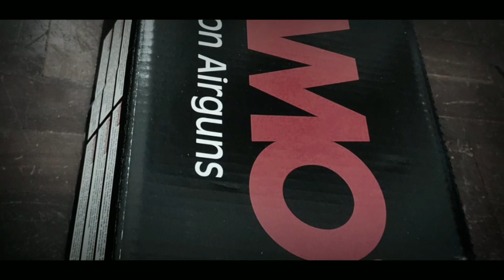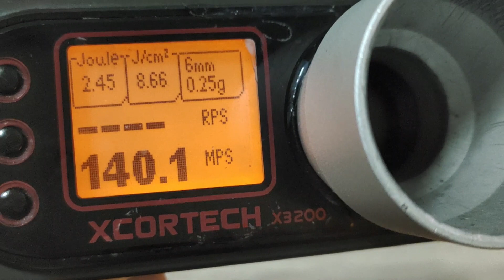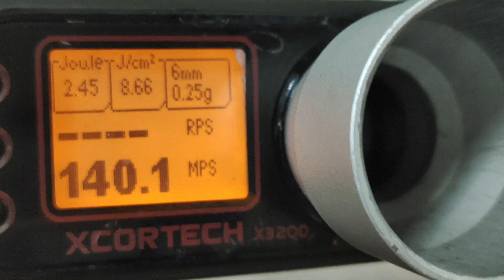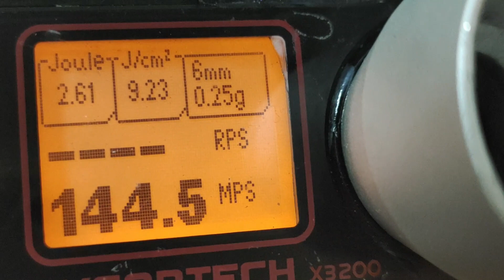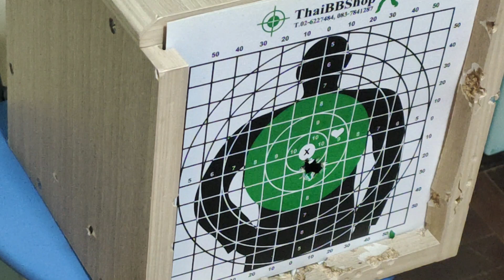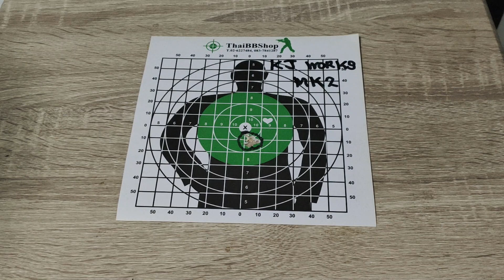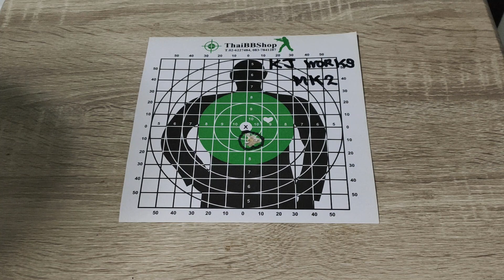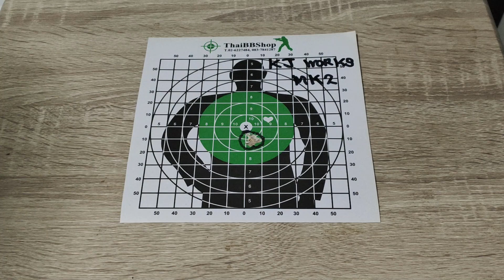【Airgun】 KJ WORKS MARK 2 CARBINE (2.5J+) / 精密射撃向きの方へお勧め (High accuracy airgun with 15inc barrel)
LINE → masato_nakano117

(*) Please use translation of YouTube to understand by your languages.

朝は5時に起き、まずはウォーキングマシンのリハビリ運動から一日がスタート。
それから仕事のメールをチェック、「虎ノ門ニュース」と「JRP TVニュース」で日本と
世界の動向をチェック。午後はオフィスに行き夕方まで仕事をします。
趣味のエアガンの時間は週末に少しくらいしかありません。エアガンでは、JPShikahunter さんのファンです。思想・哲学では朝堂院総裁を尊敬、宗教では原始仏教を説いた釈尊に深い関心を寄せています。コメント・質問・リクエストなどがありましたら、コメント欄やフリートークへ是非ともお寄せくださいね！

*エアガン(銃全般)は、ただの道具です。問題はそれを扱う人にあります。それは例えるなら車と同じです。正しく使えばスポーツやレジャーをもたらし生活を豊かにする一方、誤った使い方をすれば、取り返しのつかないことになります。正しい知識と判断力を持った使用者側の問題です。

Normally I wake up 5 am in the morning, wash face, and do some rehabilitation. Then, check work mails while I watch news e.g. [Toranomon News] and [JRP TV News] to get updates with deep analysis about Japan and the world. Afternoon I work at office until evening. I have only short time to spend for my hobby airgun. I like airgun youtuber JPShikahunter much. I do respect Choutouin Daikaku President for thoughts. I am very interested in original buddhism thoughts by Budda. I appreciate if you send any comment, question, request etc to Comment column or Free Talk page in order to exchange idea !!

＊Airgun(all guns) are just a tool. Problem is at a human who handle it. If look at it, it is the same as a car. If we handle it correctly and properly, it provide us with sports or leisure and gives us good time in our life. If we handle it wrongly, serious risk and danger happen. It is the question of correct knowledge and right or proper control of the users.